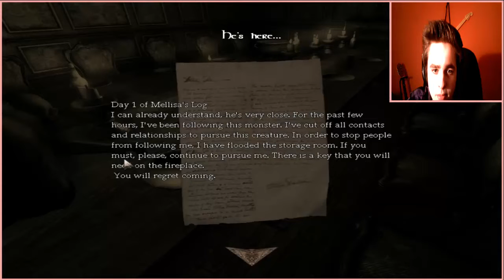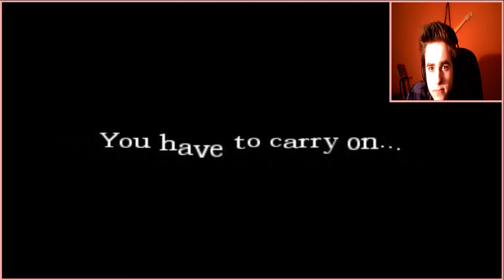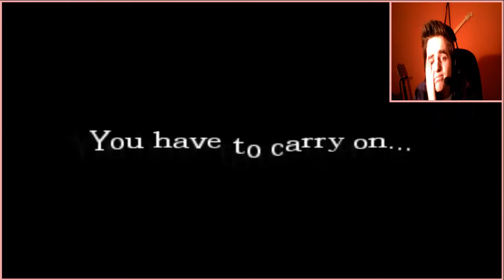Amnesia part 30- The house (2)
Join the magic circle of subscribers, commenting, liking and favouriting is very helpful. Stay magical dudes.

Link to my twitter fan page: https:--twitter.com-KeironS16